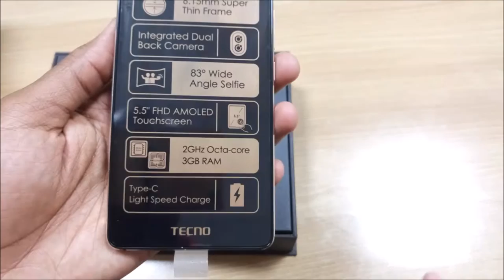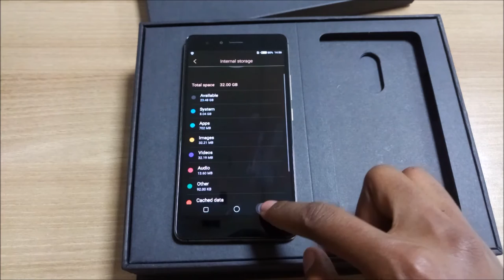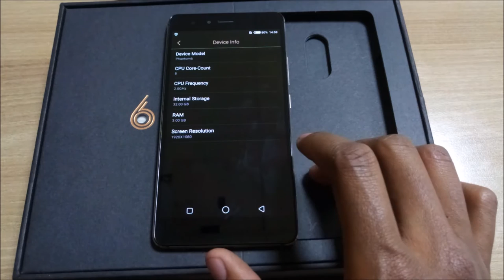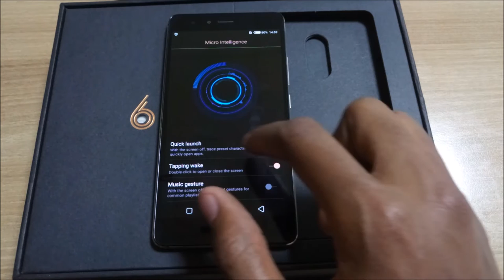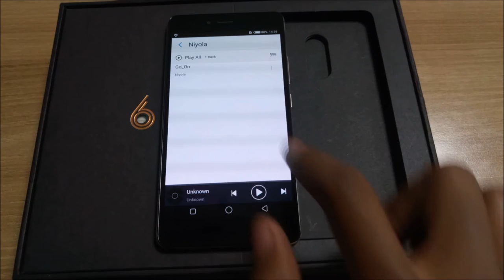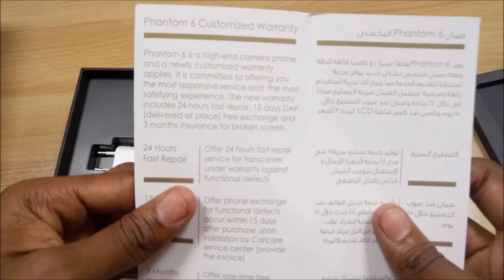TECNO Phantom 6S Unboxing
TECNO Phantom 6S Specifications
-5.5 Inch Full HD Screen
-2.0GHz Octa core processor
-3GB RAM
-16GB Storage
-2700mAh battery
-13MP Dual back camera
-Android 6.0 Marshmallow